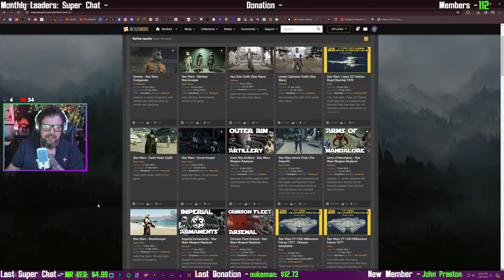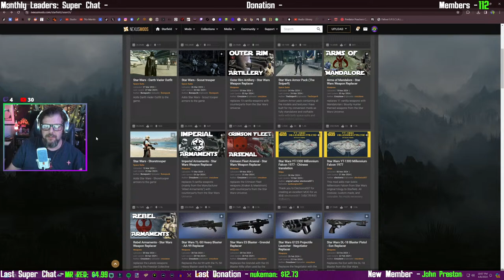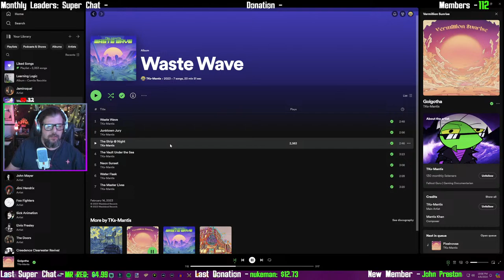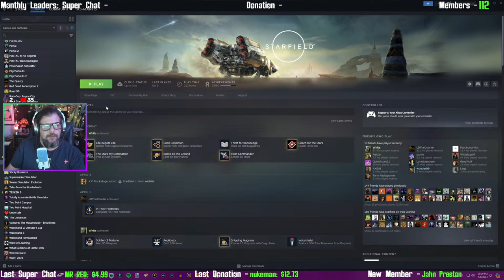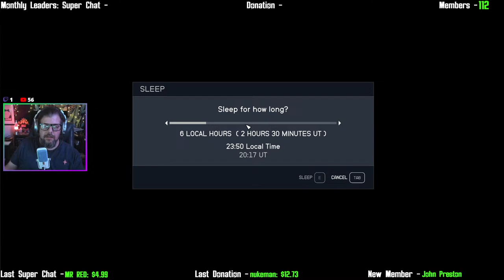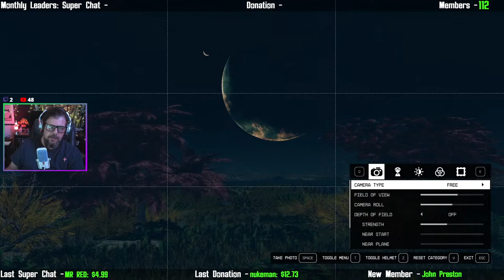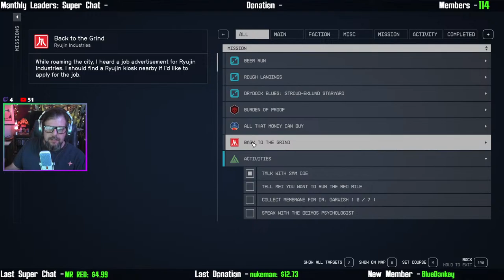Somewhere Out on That Horizon PART 3 | Mantis Plays Starfield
Somewhere Out on That Horizon | Mantis Plays Starfield